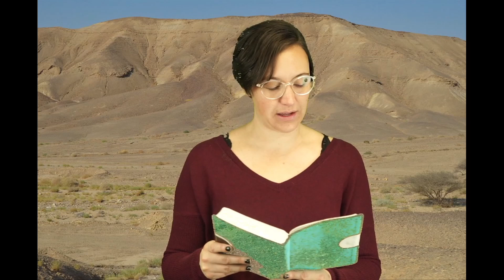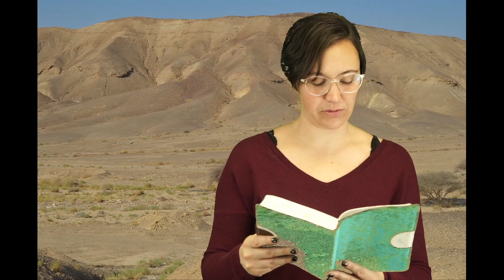SPARK Lesson 3